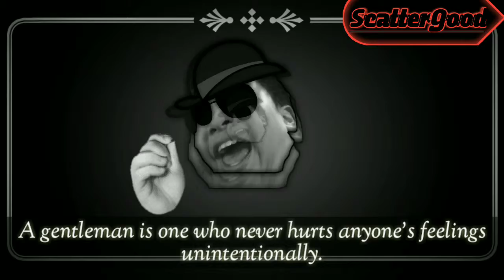[𝑀'𝒥𝒶𝓎𝓎] M&M-1x7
[New Dank Meme From ScatterGood]

✔️M'Jayy Is The Gentleman That Can Light Up Your Light Hes Here To Defend Wahmen And Respects Them Dearly.

✔️🖖DO YOU WANT TO SEE A GAME ON THIS CHANNEL? REQUEST IT! Make Sure To Leave A Comment About What I Should Do Next! Bye,
▶ScatterGood◀🖖

                         🖖🖖      🖖" VULCAN
                                                        SALUTE"🖖

✔️Original
Summary

✔️“Tips Fedora” is an online expression used in mocking response to a statement of opinion thought to be held by a young adult male who probably wears fedora as a fashion accessory. The phrase refers to the gesture of tipping one’s hat as an expression of recognition or acknowledgement between two persons.